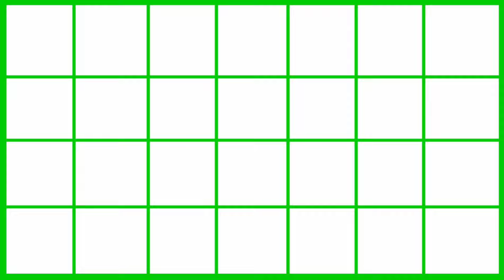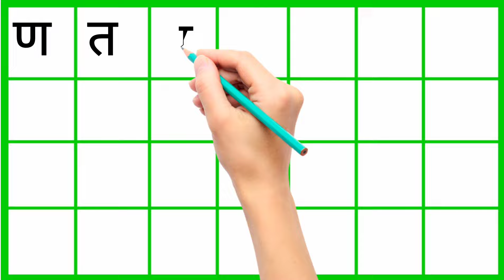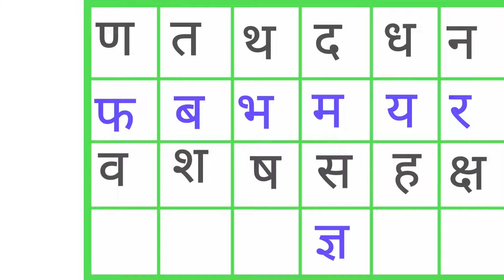हिंदी वर्णमाला अ से ज्ञ तक/हिंदीवर्णमाला /Hindivarnmala अ आ इ ई/क ख ग /छोटे अ से अनार /Aa se aanar